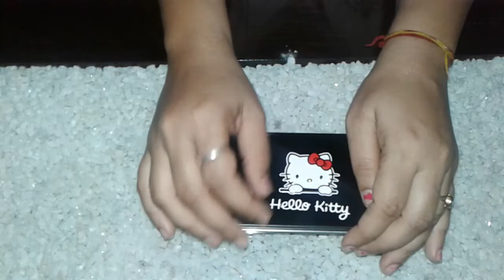hello kitty brushes set review,मेकअप ब्रश 💞 .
Hlo frds aaj humne share kia hai hello kitty face brush kit review. hello kitty, hello kitty meakup brushes review, hello kitty meakup brushes tutorial, Hello kitty brushes set review, HELLO KITTY MINNI MAKE UP BRUSHES KIT,